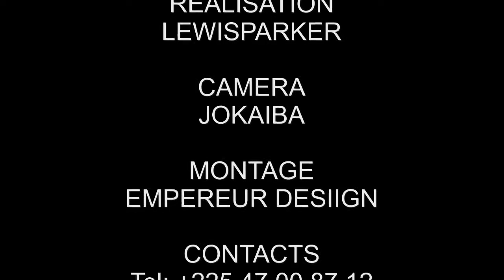LE JOURNAL D'INFOSDEBABI AVEC STARTIMES